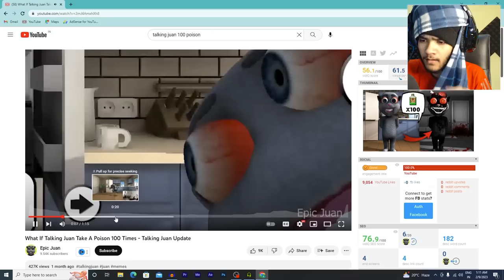i gave too much poisons to TALKING JUAN and this happened.. (SCARY TALKING TOM GAME)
100 Poisons to Talking Juan..

today we are playing again 'Talking Juan' this is the scary version of Talking Tom. they turned a Normal Talking Tom Game into a Horror game. baaki description mai kya rakha bhai? sedhe video dekhlo nah!

GAME NAME - Talking Juan